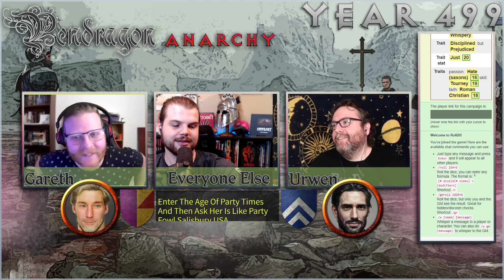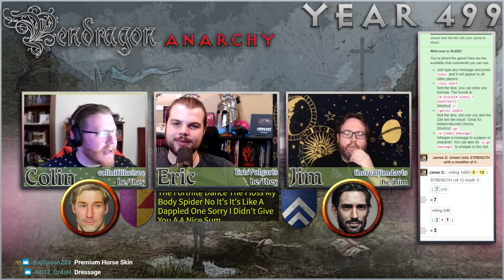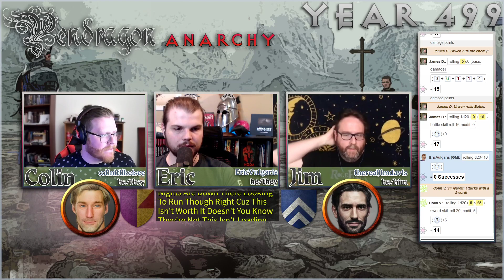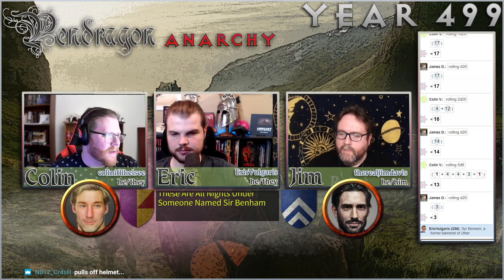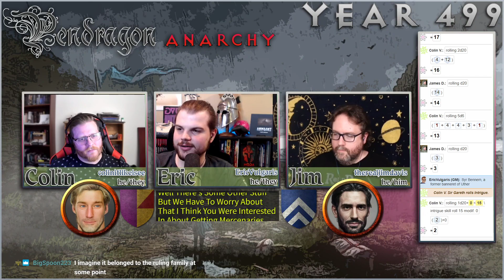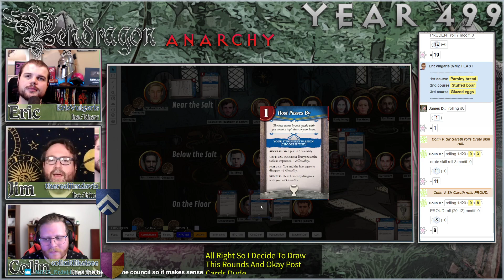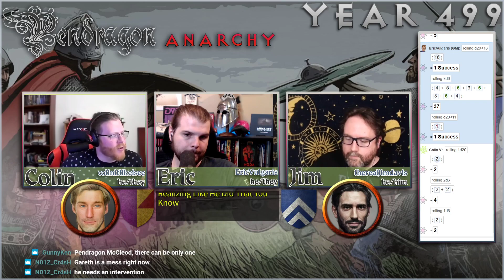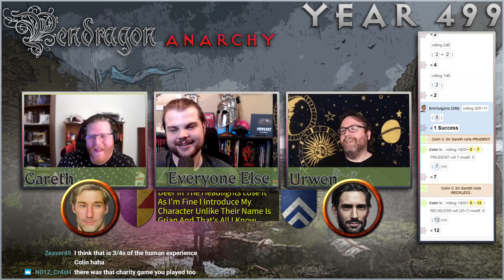Pendragon - Anarchy - Year 500 - Part 1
Playing with Edition 5.2, The Great Pendragon Campaign, Book of the Estate, Book of Battle, Book of Solos, Book of the Manor, Book of Knights and Ladies, and our imaginations.

King Arthur Pendragon

Follow Jim at @therealjimdavis and his amazing @WebDMshow
Follow Colin at @ColinItLikeISee
Follow Eric @ericvulgaris